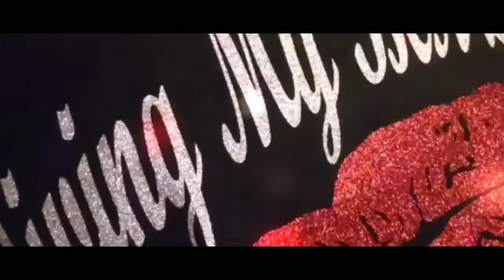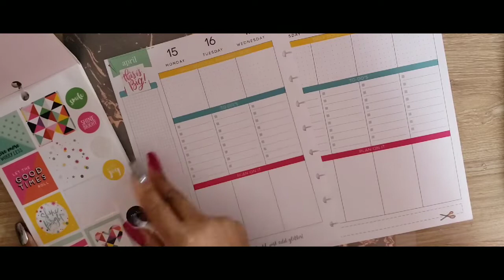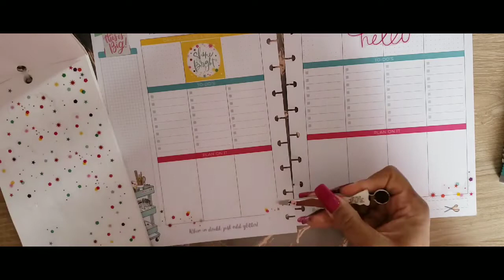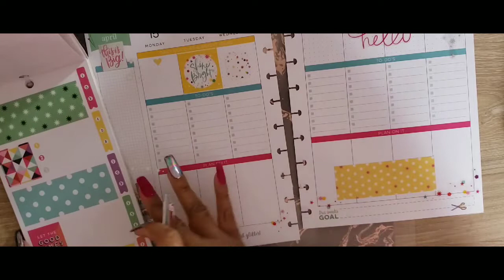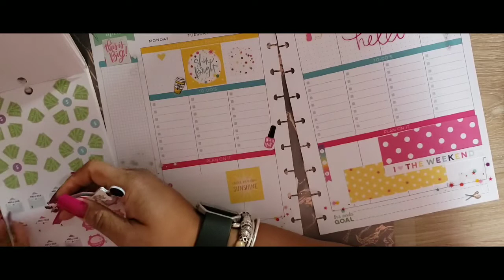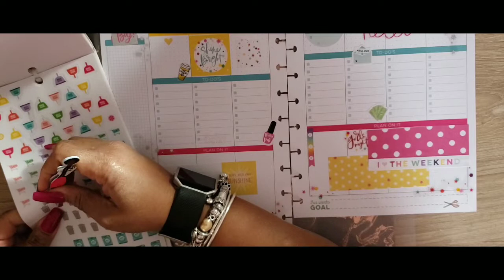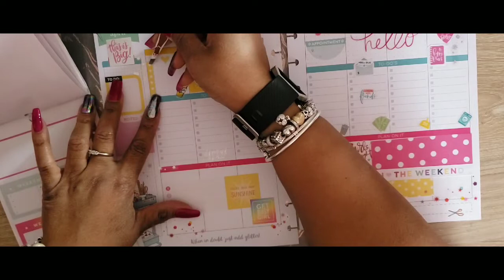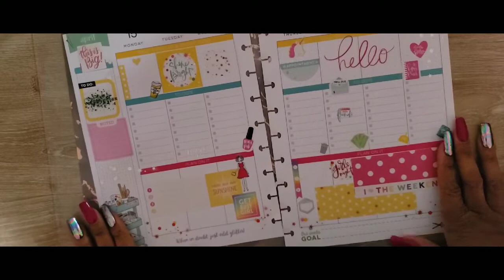thestickeringchallenge using Miss Maker and Trendsetter!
I was tagged by the beautiful Simply Planning and im tagging